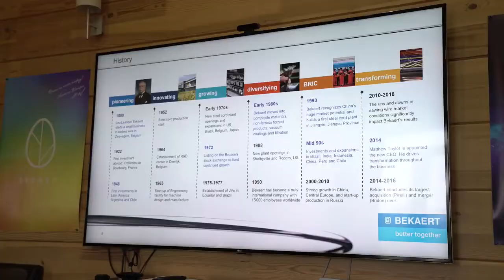Bekaert representative about SKY WAY in the EcoTechnoPark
On October 8, 2019, SkyWay General designer Anatoly Yunitsky held talks with representatives of the Belgian rolled metal manufacturer N. V. Bekaert S. A.

During the visit, the guests visited design offices, production facility and SkyWay testing and demonstration center — EcoTechnoPark. Peter Janssens, Director of the global segment “New Markets”, BRIDON-BEKAERT subdivision, Belgian company BEKAERT S. A., will share his impressions on the visit.

SkyWay String Transport is designed to change forever the conception of speed, comfort and safety on the roads. These systems are superior to all the known types of ropeways and monorails, whereas they have all their advantages that allow to ride above the ground at speeds of up to 500 km/h. In terms of performance efficiency SkyWay is not inferior to metro and railway; by construction cost it is comparable to an average highway, while it has no analogues by energy efficiency. Lightweight and slender composite structures fit harmoniously both into urban and natural environment. They do not shade the sky and do not take in land opening up new spaces and opportunities in mobility to man.

SkyWay is just the transport from books and films about the future implemented in the present. Reality about the best.

Invest in SkyWay, Save the Planet! :)